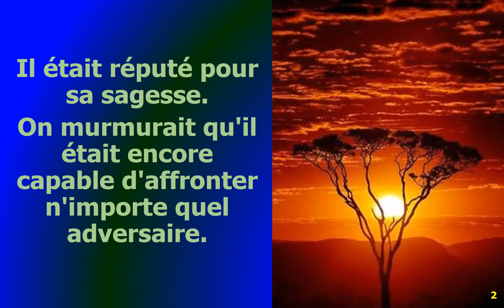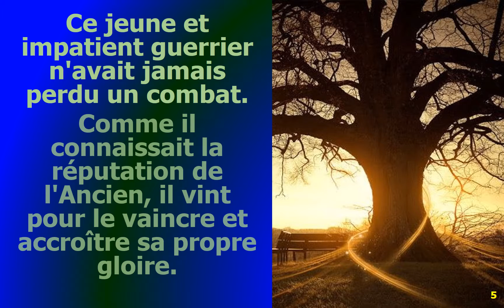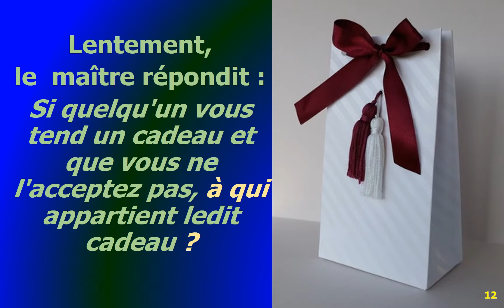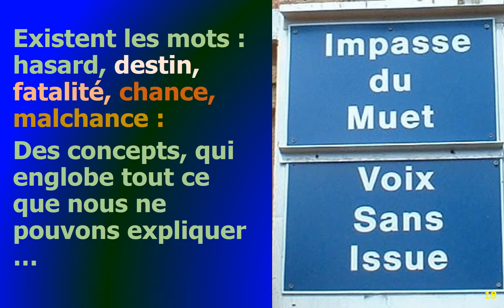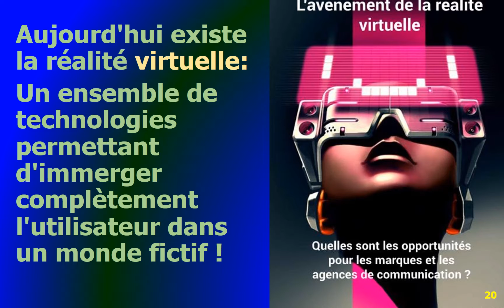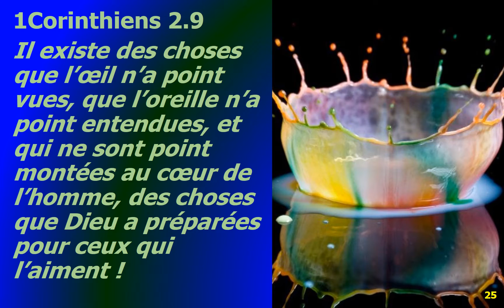CIDOL BALATA 531 Réalité Virtuelle & Augmentée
Cidol balata louange adoration spirituel chrétien méditation sermon réflexion advent bible fin